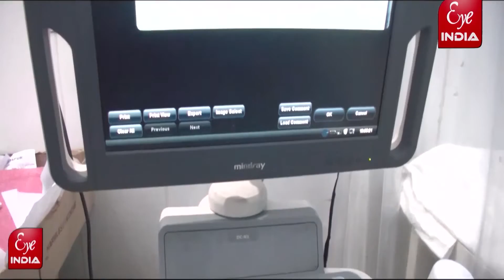जिले मे मिले 24 नए केस EYE INDIA